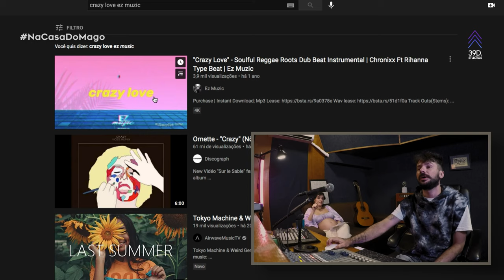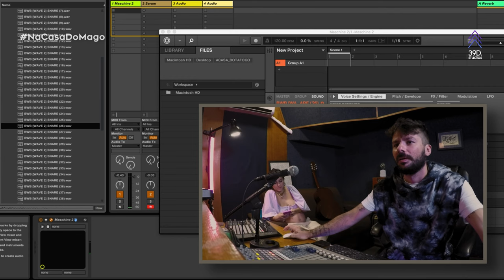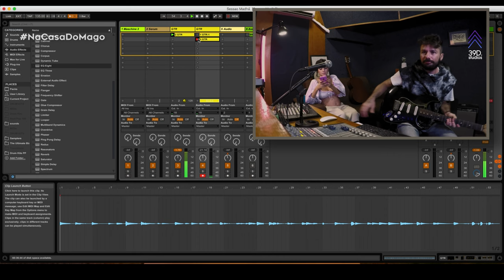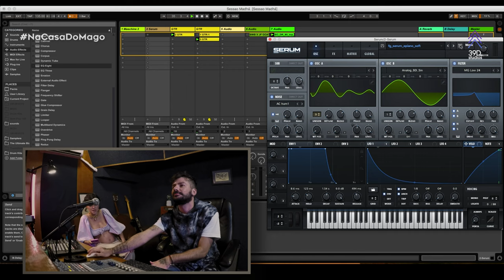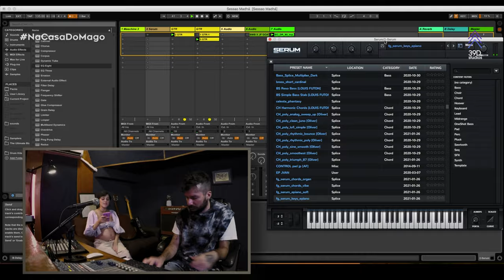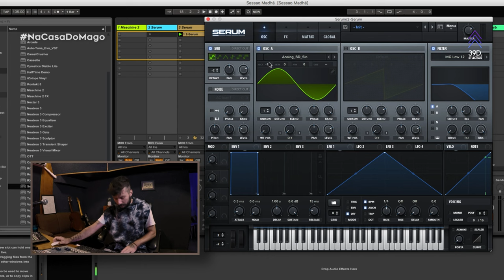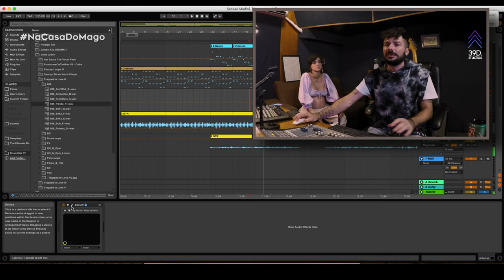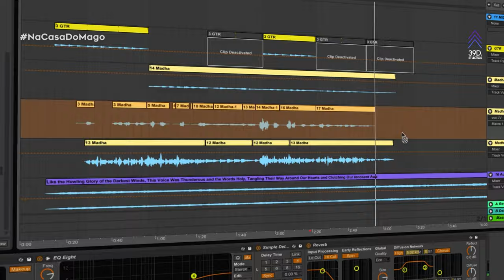Produção Musical de Madhá | Na Casa do Mago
Na Casa do Mago é um programa onde convidamos os  artistas pra criar uma música  do zero e gravar o videoclipe, tudo registrado.

Você vai poder acompanhar o processo de backstage de um estúdio com suas vivências e particularidades.

Nesta sessão convidamos Madhá, uma artista de sensibilidade incrível, confira!

Vídeo por 3 Salas

Imagens - Bento Lima, Gustavo Daragona
Edição - Gustavo Daragona